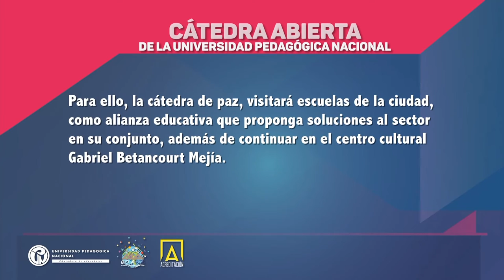Cátedra Abierta e itinerante de paz UPN sesión 2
Nuestro propósito para este semestre estará enfocado en dos escenarios: El primero, la escuela como espacio fundamental de la educación en el país para discutir y retroalimentar sobre los fundamentos de la convivencia, los conflictos sociales y políticos de Colombia, los derechos humanos y la paz con justicia social; el segundo escenario para el desarrollo de la Cátedra de Paz es la Universidad, continuando así el proceso de elaboración y reflexión desde el campo académico, práctico e investigativo.